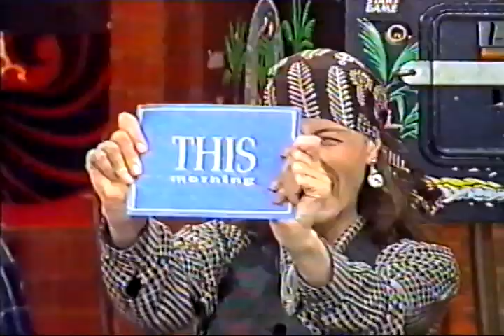Ant & Dec PJ & Duncan on This Morning October Half Term 1994 fashion & 'If I GIve You My Number'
Ant & Dec (PJ & Duncan) as guests on This Morning with Richard & Judy during October Half Term 1994.

Features fashion section with The Clothes Show's Caryn Franklin where they re-dress Ant & Dec, one of the crew's daughters, and actress Michelle Dotrice's daughter.

Ant & Dec perform 'If I Give You My Number'.